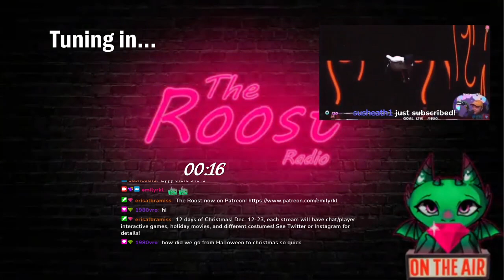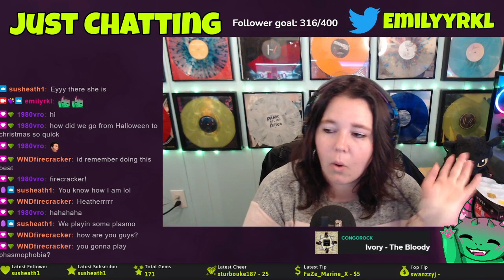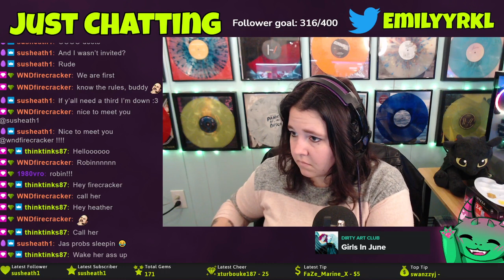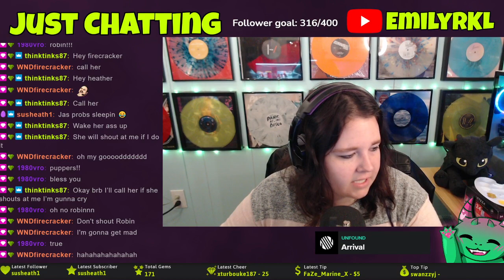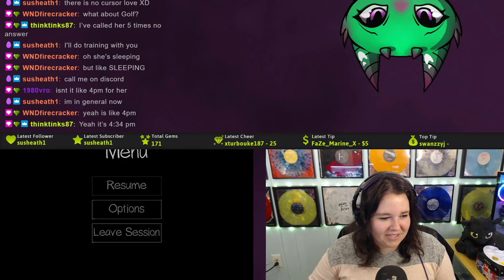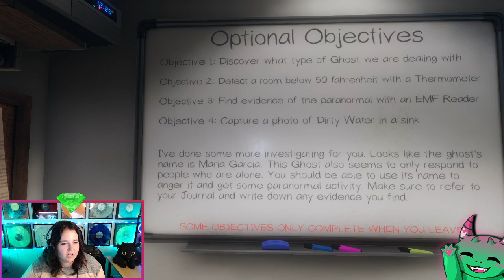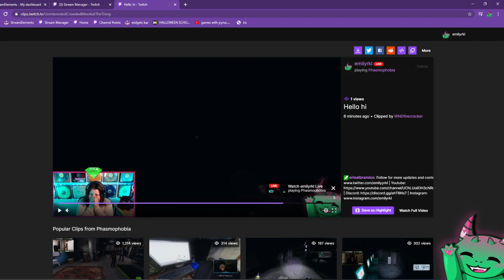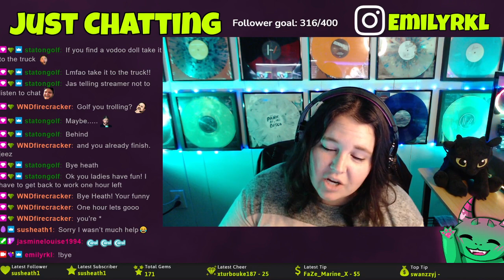8 days until Christmas Streams